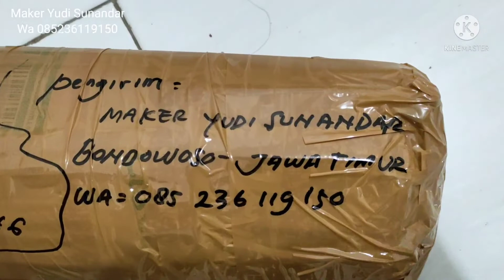Golok Sembelih Motif Bambu Siap Meluncur KeTuan Barunya